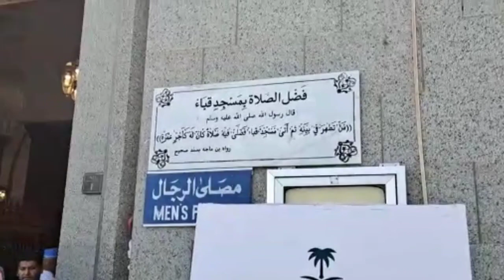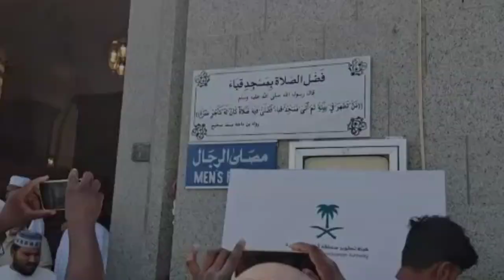Masjid-E- Quba|First masjid of islam|Medina|Saudi Arabia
hello guys,in this video i am showing you masjid e quba